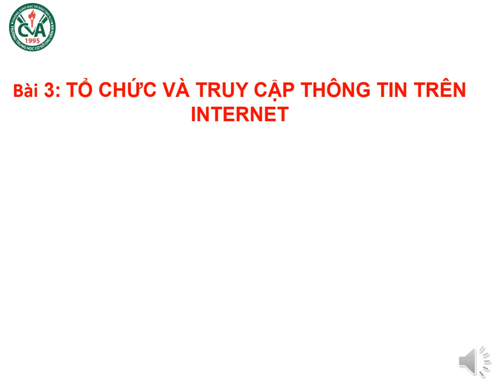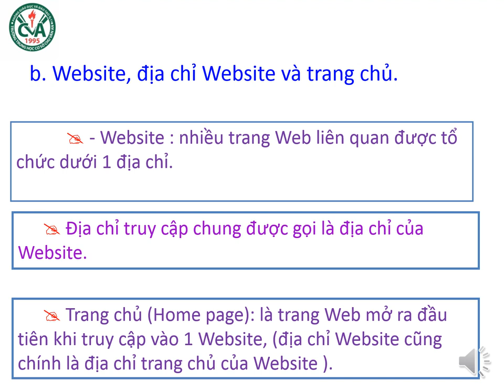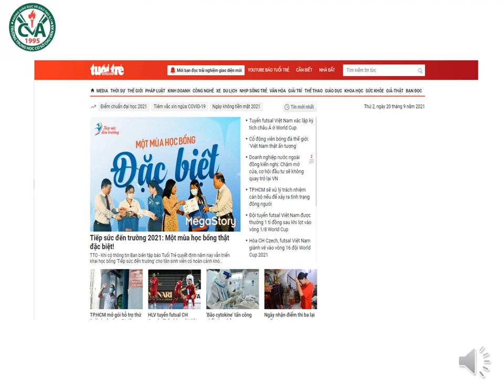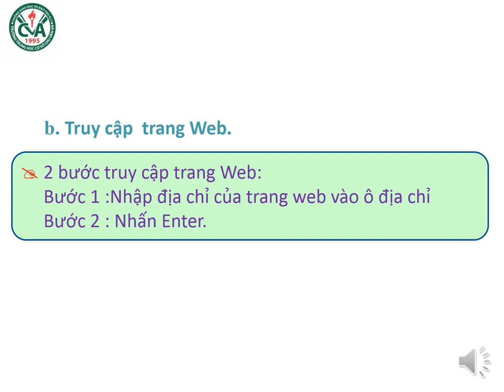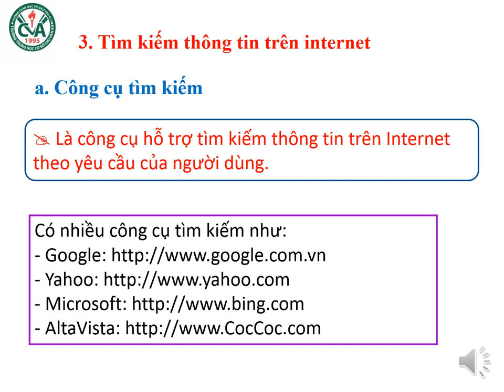TIN HỌC 9 (Tuần 3 / HK1) - Bài 3: TỔ CHỨC VÀ TRUY CẬP THÔNG TIN TRÊN INTERNET